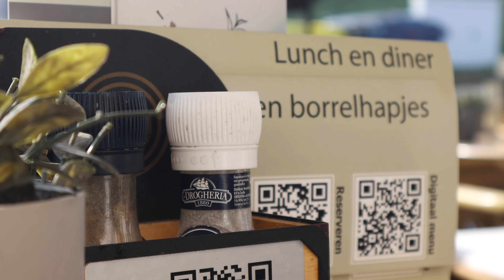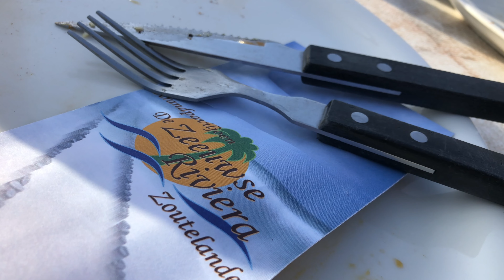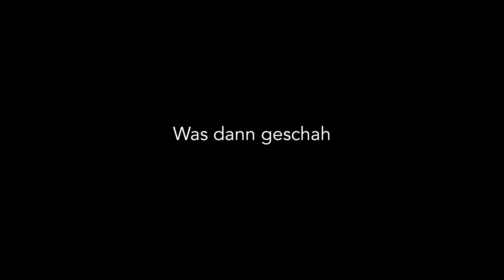Zoutelande und Westkapelle. Mit dem Wohnmobil in zeeland 2023 (Teil 2)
Das Wohnmobil steht auf dem Campingplatz in Domburg. Wir fahren heute mit den Fahrrädern nach Zoutelande und laufen von dort aus über die hohe Düne nach Süden.

Kapitelmarker
00:00 Intro
01:54 Vom Autostrand nach Westkapelle
03:05 In Zoutelande
04:04 Vom Strand zur Düne: die Sonne setzt sich gegen den Nebel durch
06:11 Paraglider über der Hochdüne
10:06 Frachtschiffe in der Westerschelde; Sonne am Strand
14:38 Pannekoeken im Strandpaviljoen De Zeeuwse Riviera
15:43 letzter Blick auf den Strand von Zoutelande
16:38 Mit dem Fahrrad zurück über Westkapelle nach Domburg
18:18 Abendlicht auf dem Hooge Hill in Domburg
18:52 Vorschau und Ausklang

Nach einem dunklen Vortag setzt sich heute die Sonne gegen den Nebel durch, der Himmel ist blau. Auf der Düne von Zoutelande sind viel Paraglider unterwegs, sie kämpfen gegen den mangelnden Aufwind und warten darauf, dass sich der Nebel endgültig verzieht. Die Luft drückt sie immer wieder gegen die Düne, bis es endlich besser wird und sie höher hinauf fliegen.

Unten in der Westerschelde ziehen die Frachtschiffe Richtung Hafen von Antwerpen, andere kommen von dort und steuern den Ärmelkanal an. Sonne und Wasser erzeugen schöne Lichtreflexe am Strand, es ist Ebbe, das Meer hat sich weit zurückgezogen. Der Strandpaviljoen De Zeeuwse Riviera hat geöffnet. Auf der windgeschützten Terasse gibt es Kaffee und einen typischen Pfannkuchen.

Zurück fahren wir wieder durch den Wald und durch Westkapelle und danach vorbei am Leuchtturm des westlichsten Punktes von Walcheren, von Sonne und Wind umgeben.

Camperkalli ist auch auf

Gemafreie Musik aus der Youtube-Audio-Mediathek

2. Switch Up von Silent Partner
3. Psychic Magic von Unicorn Heads
3. URL Melt von Unicorn Heads